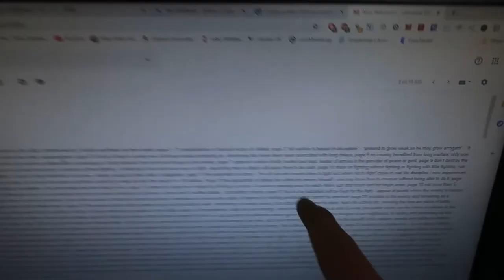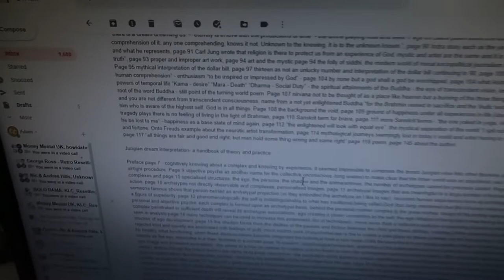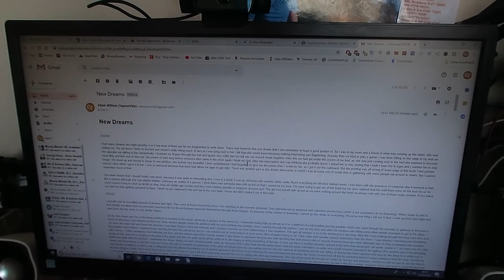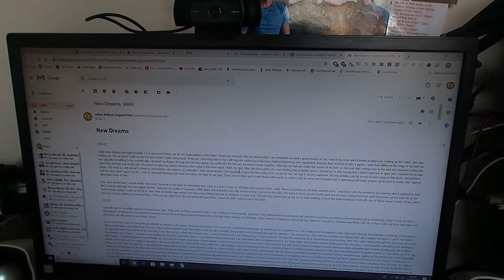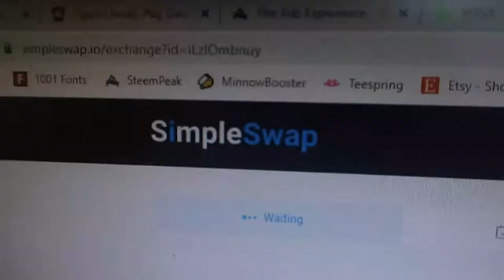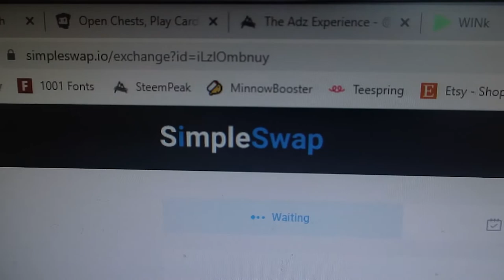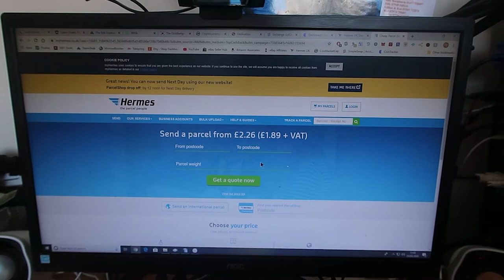UPLOADING MY DREAMS (VLOG #5)